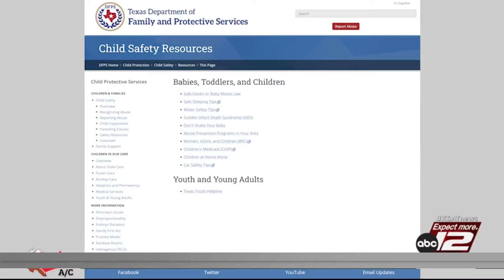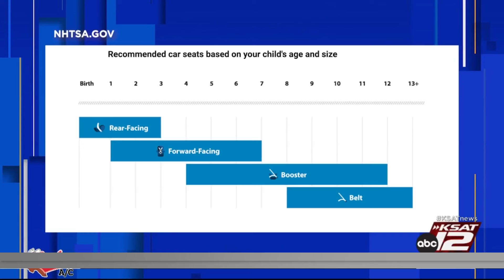Child safety professionals urge awareness, education during Baby Safe Month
The Texas Department of Child Protective Services has many resources on its website to help families find answers to questions about water safety, safe sleeping habits and car safety.